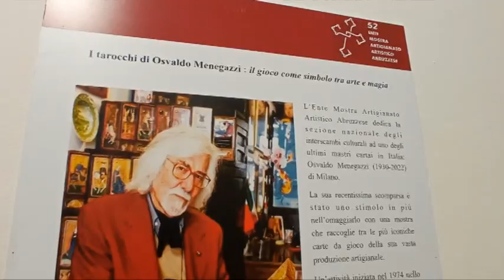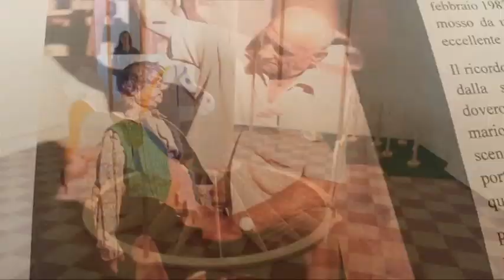Mostra artigianato Artistico Abruzzese - Inaugurazione edizione n°52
Un'edizione che si caratterizza con il tema del Gioco, nelle varie espressioni artistiche: dai Tarocchi d'artista, alle marionette, con un Teatro Gran Guignol, allestito all'interno del Palazzo dell'Artigianato di Via Roma, in  Guardiagrele, dove si racconteranno storie e i bambini potranno essere anche realmente protagonisti; la riproduzione in legno di una giostra con i cavalli. e altre opere d'autore, come quelli realizzati con tecnica del mosaico, dal maestro Bruno Zenobio.
Un omaggio al progetto Castelli di Ceramica, e ai maestri del legno, della pietra della Majella e del ferro battuto.
Il consueto concorso dedicato con due sezioni, dedicate agli studenti e ai maestri affermati dell'oreficeria.